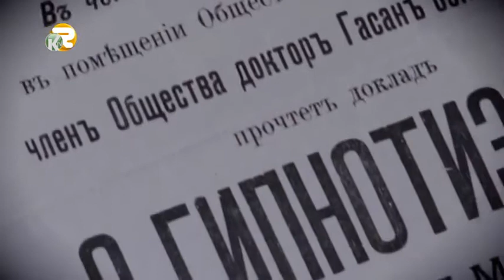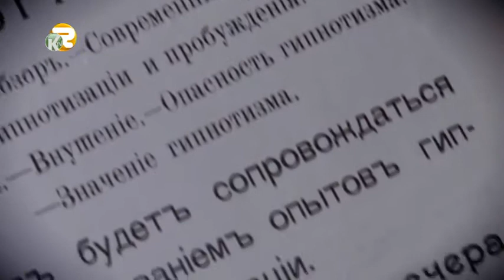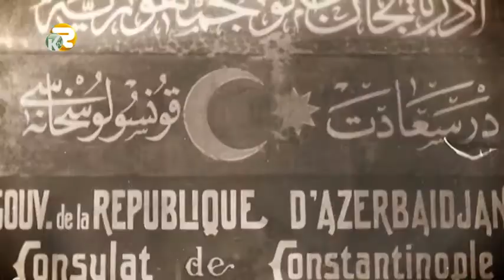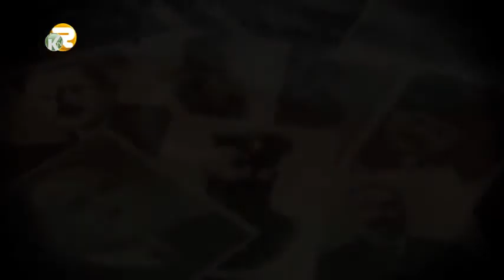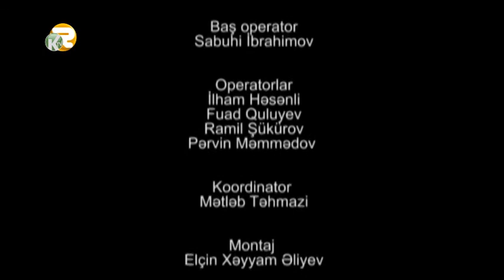Həsən bəy Ağayev .Sənədli film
Film Azərbaycan Demokratik Cümhuriyyətinin qurucularından biri,Parlamentin sədr müavini ,həkim,jurnalist Həsən bəy Ağayevin həyat yolundan bəhs edir.